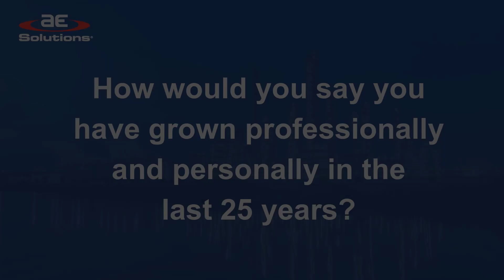How have you grown professionally? - 25 years: Creating a Lasting Vision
"How have you grown professionally?"
Ken & Chery O'Malley recently sat down to talk about their 25 years with the company.